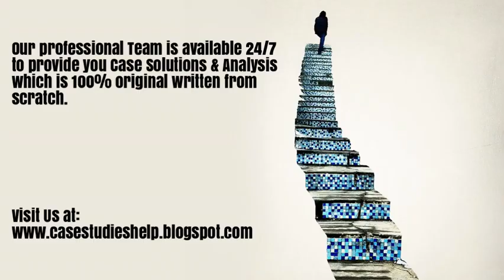The Stockton Enterprise Arcade Incubate or Graduate? Ivey Case Study Solution & Analysis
The Stockton Enterprise Arcade Incubate or Graduate? Harvard & Ivey Case Study Solution & Online Case Analysis.

We are available 24/7 to provide Case Solution & Analysis of The Stockton Enterprise Arcade Incubate or Graduate? case study.

Steps of Case Study Analysis & Solution:

Step 1 - Reading the The Stockton Enterprise Arcade Incubate or Graduate? Case Study
Step 2 - The Stockton Enterprise Arcade Incubate or Graduate? Case Study Analysis
Step 3 - SWOT Analysis of The Stockton Enterprise Arcade Incubate or Graduate?
Step 4 - Porter 5 Forces / Strategic Analysis of Industry Analysis of The Stockton Enterprise Arcade Incubate or Graduate?
Step 5 - PESTEL, PEST / STEP Analysis of The Stockton Enterprise Arcade Incubate or Graduate?
Step 6 - Organizing & Prioritizing the Analysis into The Stockton Enterprise Arcade Incubate or Graduate? Case Study Solution
Step 7 - Implementation Framework of The Stockton Enterprise Arcade Incubate or Graduate?
Step 9 - The Stockton Enterprise Arcade Incubate or Graduate? Case Study Solution